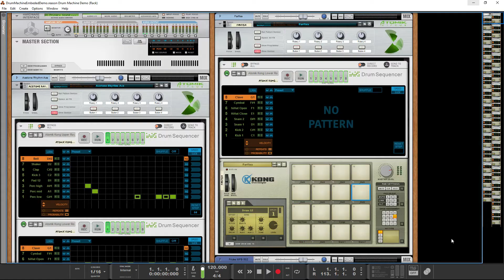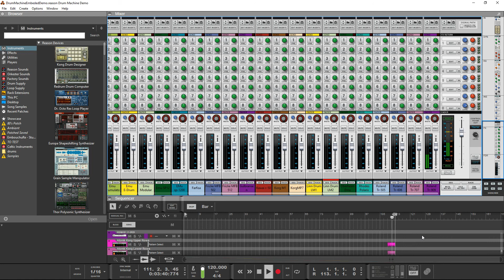[Propellerhead Reason Users] Classical Drum Machines Overview - Reason 10.1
samples embedded / 28 combinators / 28 drum sequencer patches w/ assignment

- Acetone Rhythm Ace
- Acetone Rhythm King
- Akai Mpc60
- AKAI XE-8
- Akai XR10
- Alesis D4fx
- Alesis Hr16
- Cazio RZ1
- Emu Drumulator
- Emu E-Drum
- Emu Modular
- Emu SP12
- EMu sp-1200
- Farfisa
- Fricke MFB 502
- Fricke MFB 512
- Gulbransen
- Kawai r-50
- Korg M1
- KorgMP7
- Linn Drum LM1
- Linn Drum LM2
- Oberheim Dmx
- Rhodes Polaris
- Roland Tr-505
- Roland Tr-606
- Roland Tr-707
- Roland Tr-909